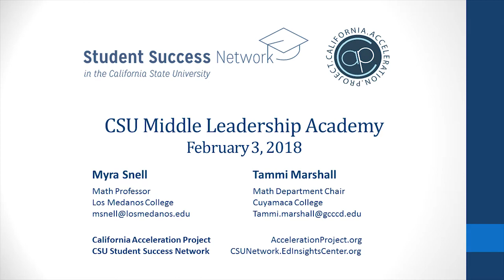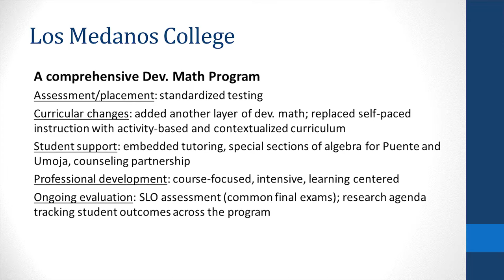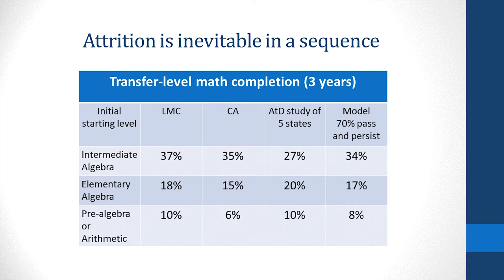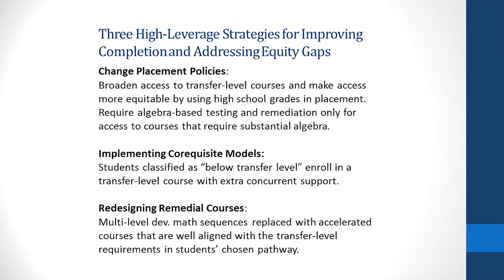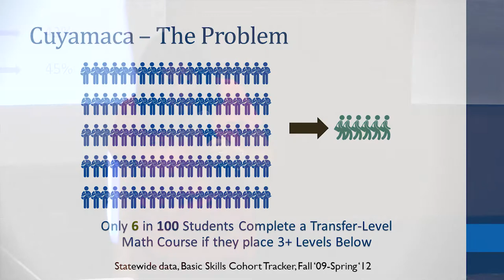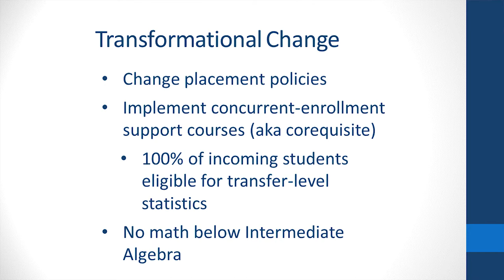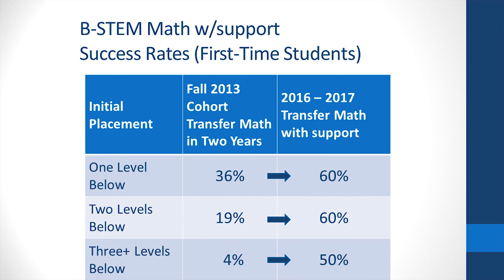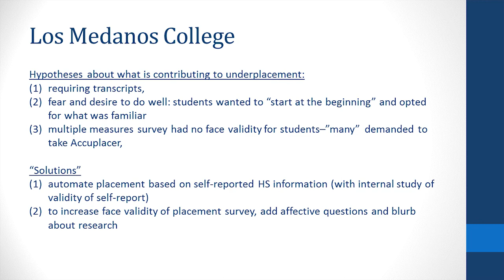Middle Leadership Academy Panel | Myra Snell & Tammi Marshall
Presentation to the CSU Middle Leadership Academy by Myra Snell, Math Professor, Los Medanos College and Tammi Marshall, Math Department Chair, Cuyamaca College. February 3, 2018 Sacramento, California.